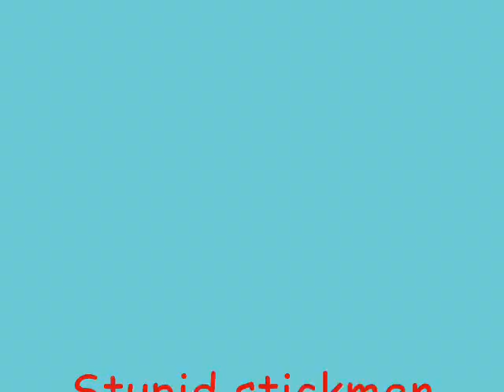Pathetic Stickmen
some stupid ass stickmen killin each other